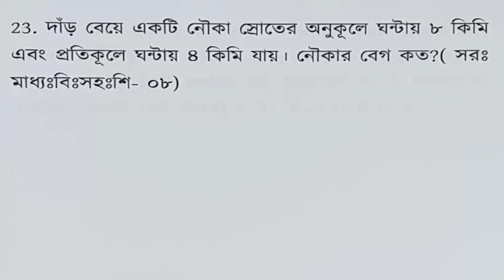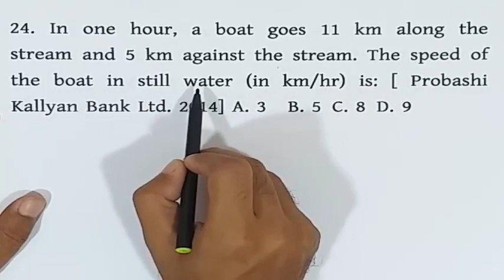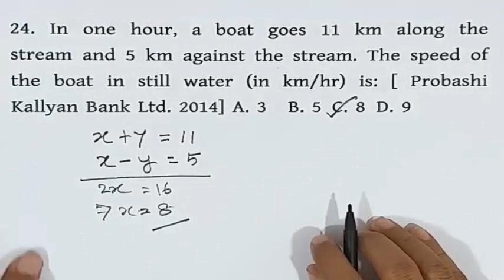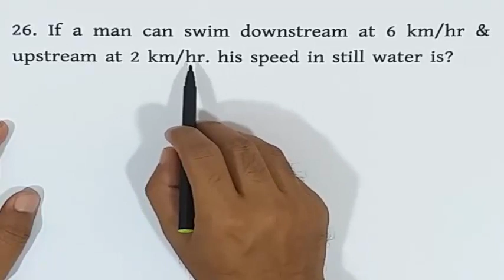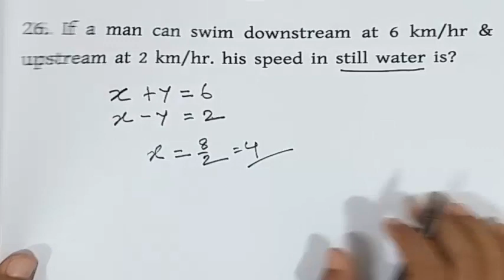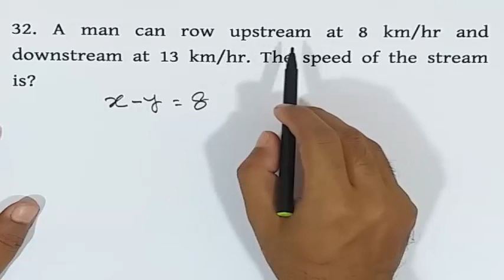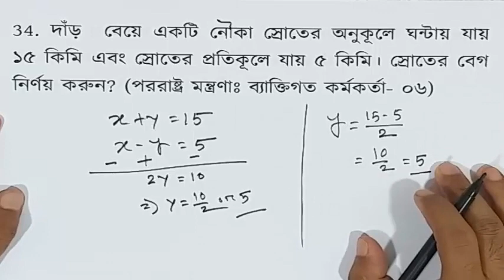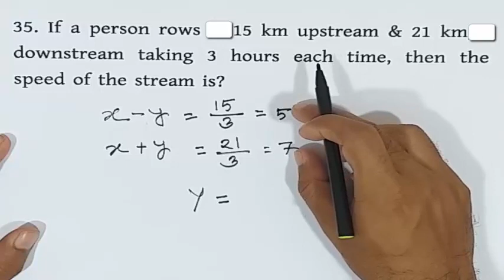(Part-04) Boat & Stream || নৌকা ও স্রোত সম্পর্কিত যে কোন অংক করার সহজ পদ্ধতি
ক্রস বাই-সেল এর লাভ ক্ষতির অংক করুন খুব সহজ টেকনিকে।SHORT TRICKS

You can get support in the various fields:

1. Bank Job Preparation.
2. BCS and other PSC exam preparation.
3. Primary recruitment exam preparation.
4. NTRCA preparation.
5. Other job preparation.
6. University Admission preparation.
7.Admission preparation for EMBA(FBS), MBA(IBA), MBA(BUP), JU and other Universities.